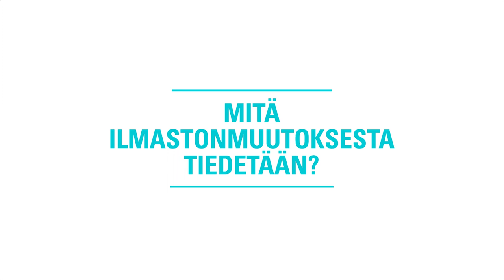Mitä tiedämme ilmastonmuutoksesta 2016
What we know about climate change 2016 / Markku Kulmala, Jouni Räisänen and Petteri Taalas

Ohjaus: Sampo Kerola; Käsikirjoitus: Laura Riuttanen; Kuvaus: Pekka Virtanen, Siiri-Maria Valli ja Olli-Pekka Kirvesoja; Leikkaus: Pekka Virtanen, Siiri-Maria Valli; Äänen jälkituotanto: Hannes Nachtigall; Värinmääritys: Joose Zanasi; Haastattelija: Sampo Kerola; Musiikki: Pekka "PeXi" Virtanen; Äänen jälkituotanto: Hannes Nachtigall; Värinmääritys: Joose Zanasi; Grafiikka: Valovirta Design; Käännös: Lingsoft Language Services Oy.

Directed by Sampo Kerola; Screenplay by Laura Riuttanen; Filming by Pekka Virtanen, Siiri-Maria Valli ja Olli-Pekka Kirvesoja; Editing by Pekka Virtanen, Siiri-Maria Valli;  Audio post production: Hannes Nachtigall; Color grading: Joose Zanasi; Interviewer Sampo Kerola; Music by Pekka "PeXi" Virtanen; Graphical design: Valovirta Design; Translations by Lingsoft Language Services Oy.